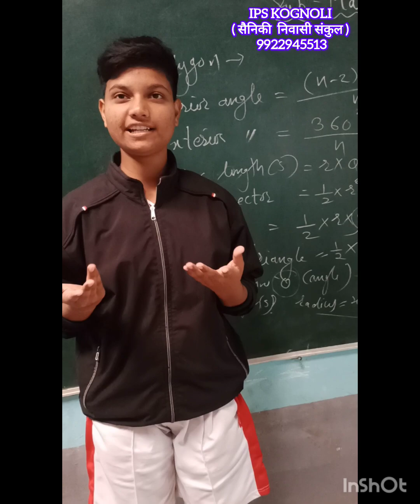IPS Kognoli (सैनिकी निवासी संकुल) School Election💥👮